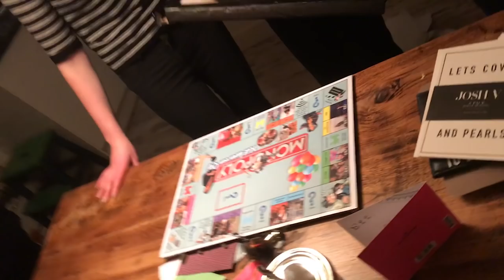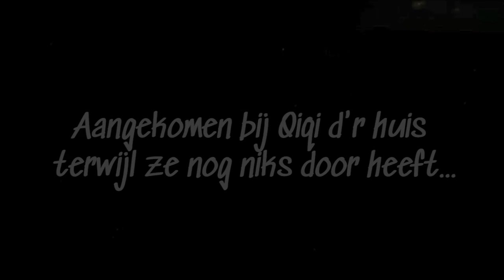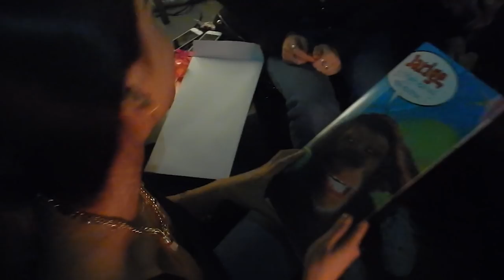Backstage SURPRISE PARTY?! 😱🎉 || Mandy Denise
Ik organiseerde samen met twee andere meiden een dubbele SURPRISE PARTY. Ik heb vanalles gevlogd hoe het 'achter de schermen' ging maar natuurlijk ook de geweldige reactie van Qiqi! ;)

Heee!

Bell Rock Party
Take Action
Wishes